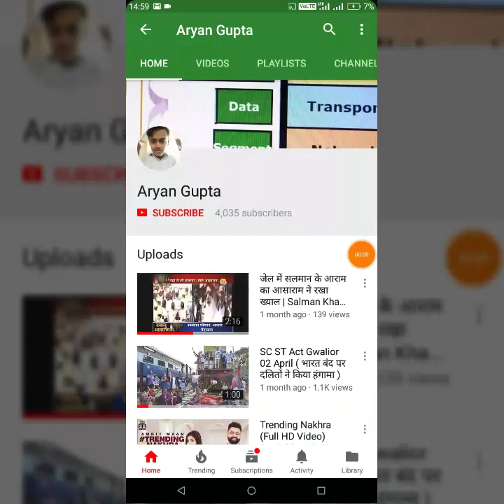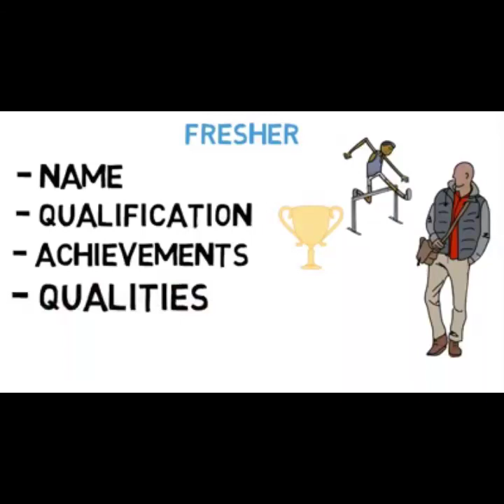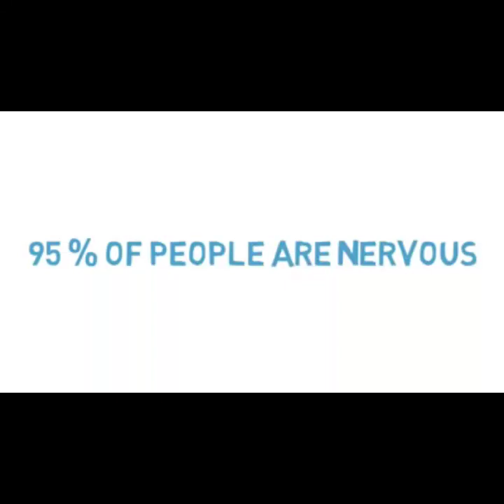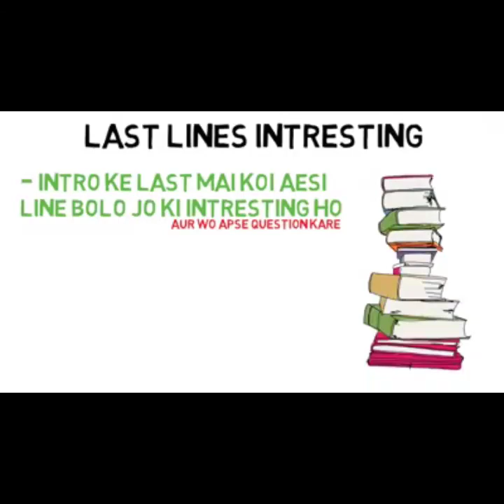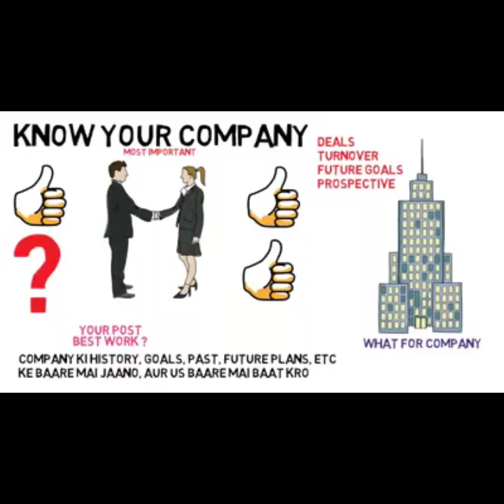How to intoduce yourself अपना जॉब इंटरव्यू कैसे दे | By Aryan Gupta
INTRODUCTION, JOB INTERVIEW
This video will help you to prepare and practice your introduction for interview. How to introduce yourself is an important question in a interview, as it helps in creating the first impression and also sets a pace for interview. So this is first video under interview tips in hindi. This video will cover some important interview tips and techniques in hindi to help you in your job interview. Whenever you are asked questions like tell me about yourself, a good answer will be the one which is well prepared and practiced. My first tip for freshers as well as experienced candidates is to be yourself. Second point for job interview tips in hindi is about duration of introduction. When you introduce yourself, ideal duration is of 1 minute, but you should have different versions ready with you as you may need to rush or stretch while telling about yourself. Third amongst the interview tips for freshers is to prepare in advance. Since interview is about your professional life, so think of the language to present your skills, qualification, achievements in form of good language. When you tell about yourself while you always make sure you keep interviewer's point of view in mind. I have shared a sample answer in this interview for freshers. You can take hints from this sample interview introduction and talk about yourself in interview accordingly. Fourth interview skills tip is to lead the interview by using any such phrases or include any such interest or achievements which can prompt interviewer to ask question about you. Fifth job interview tip in hindi is to practice as much as you can. The more you practice, the more confident you will be and confidence will surely lead to interview success. Sixth and last tip for freshers and experienced professionals is to stay calm.
Have you ever wondered that why despite of having listed all the details about yourself in the resume, the interviewer still likes to start the session by asking you “Tell me something about yourself”
The reason for this is that people like listening to information been presented to them in the form of verbal expression in contrast to referring to a printed document.
Yes this simply means that they directly like to hear from the horses’s mouth that how would the candidates like to narrate the story of their life, in their own words.

“Tell us something about yourself” doesn’t means that you go right back to your childhood memory and share tales of your first love or your favorite ROCK band or your obsession with Harry Potter; rather think about the awards, accolades or experiences you’ve had in your life.
Consider the themes, personality traits and skills that come across through these experiences and introspect that which of these are the most important to get across through recruiters.
Through personal introduction, interviewer is giving you a chance to highlight all the key features of your personal and professional life, the top experiences you’ve had so far and the most influential skills you possess.
Follow the points mentioned in the video, the next time you face a job interview and enhance the chances of you getting selected!!.